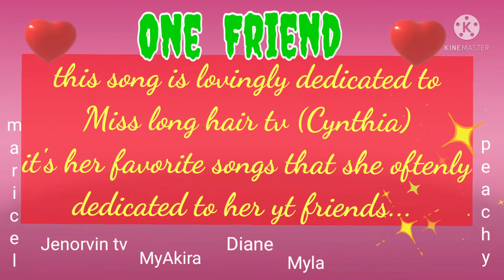Karaoke Star/Man with a Golden Voice sings "ONE FRIEND"Karaokeversion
Friendship that blooms through YouTube world. ONE FRIEND song designed for this growing family of friends.
.Jenorvin tv, My Akira